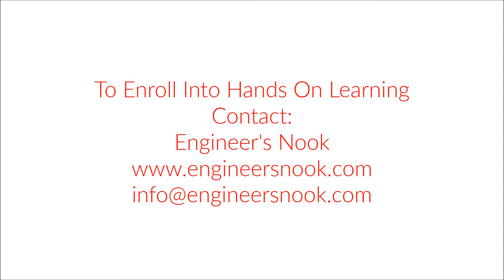Switch Controlled 7-Segment Display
Gives an idea of controlling 8 segments using switches to the beginners